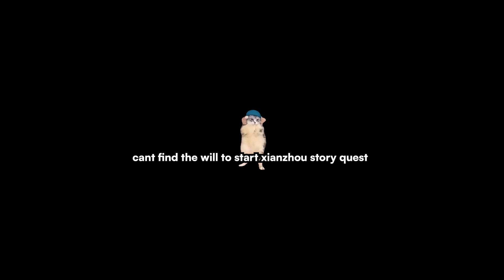E6 Firefly Team VS Cirrus| Weekly Divergent Universe Xianzhou 2.4 | Honkai: Star Rail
Got lucky with the curios!